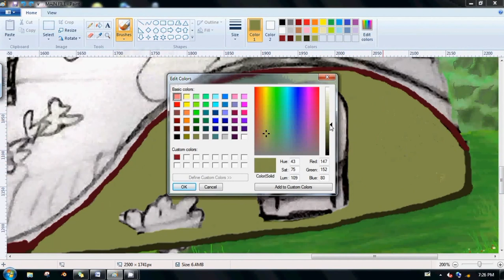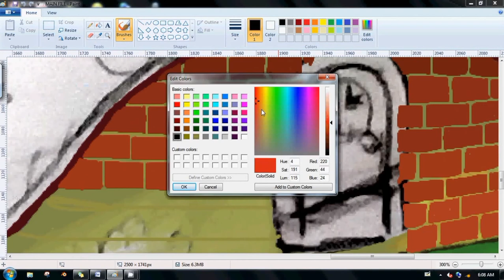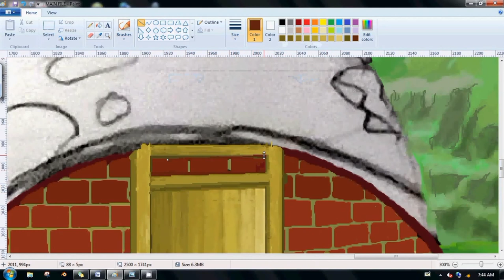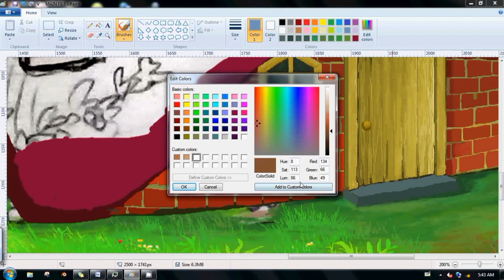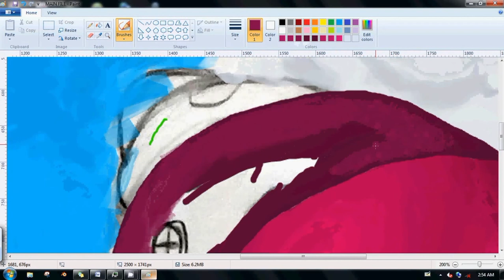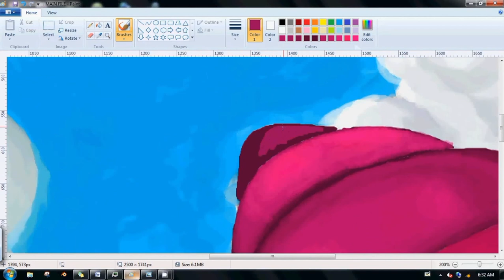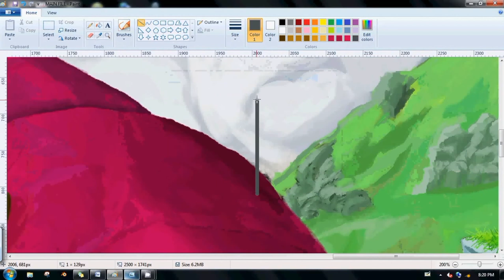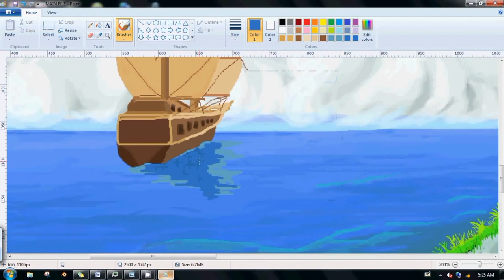Digital Painting with Microsoft Paint (Part 4 / 4) "House & ships" | A Leaving Home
Mohon maaf Bila video ini menganggu. teman - teman bisa mute atau unsubscribed channel ini jika perlu. saya hanya menitipkan atau sekedar meng" hosting" video ini di youtube agar bisa saya share & tautkan pada websites portfolio saya. sekali lagi saya minta maaf heheh... (^_^')
Music
Title   : 지브리 스튜디오│센과 치히로의 행방불명 (Spirited Away) (千と千尋の神隠し) - 어느 여름날 (One Summer's Day) Piano Cover 피아노 커버
Title   : 지브리 스튜디오│하울의 움직이는 성 (Howl's Moving Castle) - 인생의 회전목마 (人生のメリ-ゴ-ランド) Piano Cover 피아노 커버
Cover by  by pair piano